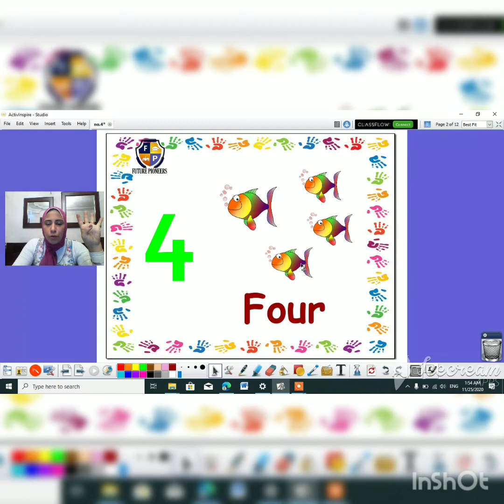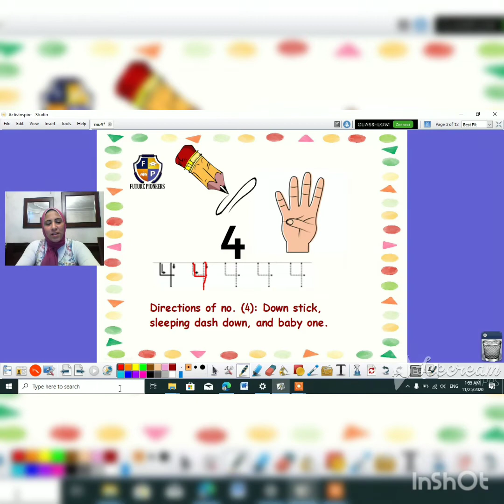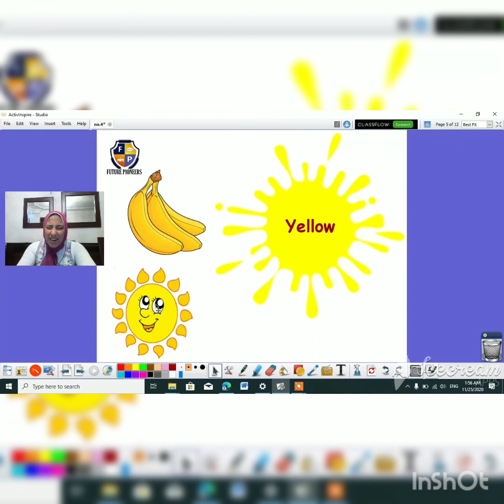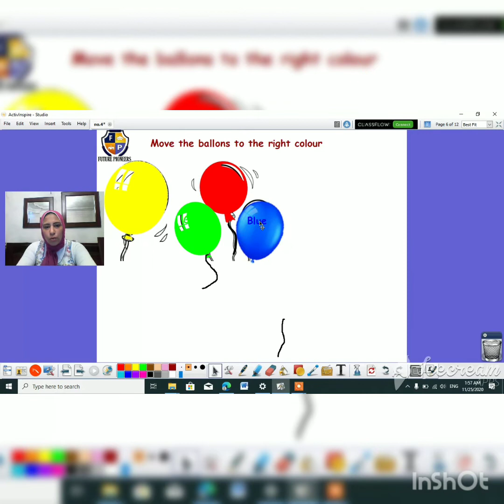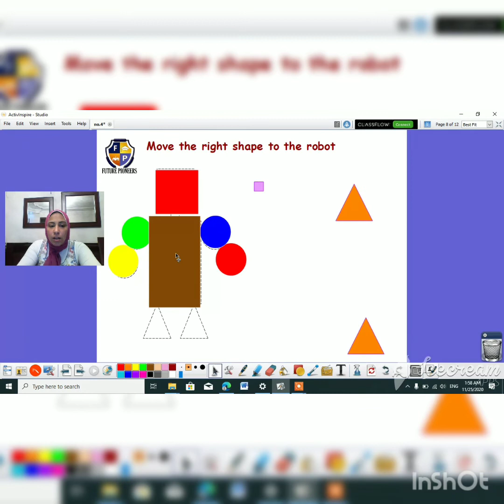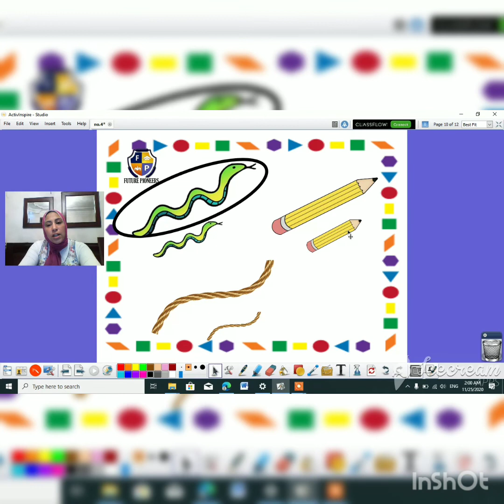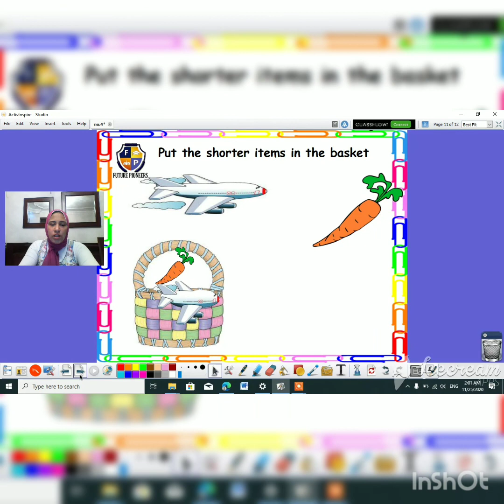Moana No 4